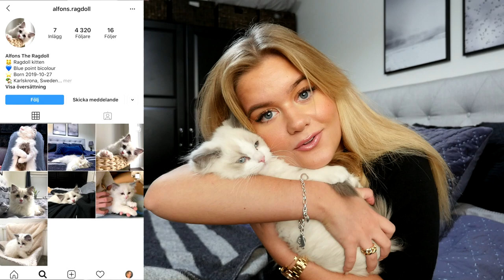ni som gör detta ÄR JAG OROLIG FÖR.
Videon innehåller reklam för min kollektion.

Instagram ➩ misslisibell

Snapchat ➩ Realmisslisibel